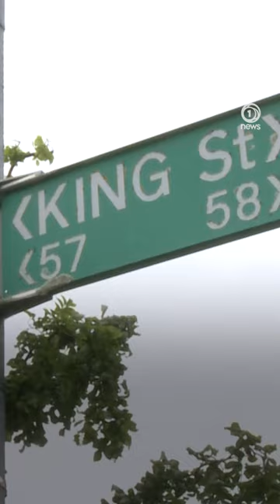Canterbury town goes coronation crazy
You thought your coronation party went hard?

Welcome to Rangiora, where this rare event has been marked with a street party - on the corner of King Street and Charles Street, no less.

Town Crier Sam Fisher threw the party, and says “regardless of what you believe, what system you think we should have, our current head of state is changing, and that's worth noting.”

👉 Follow our live updates as excitement builds toward King Charles’ coronation